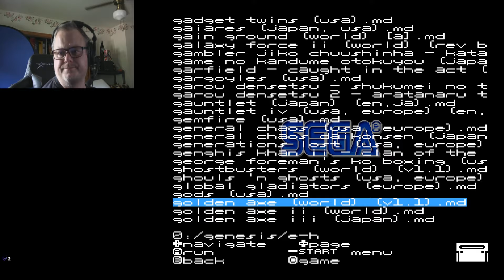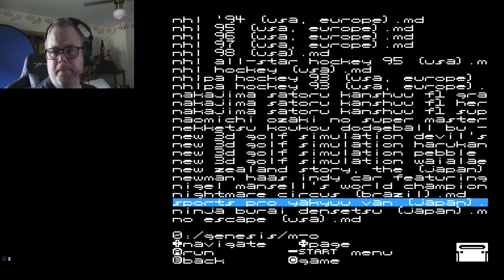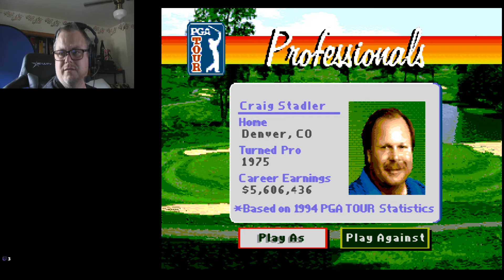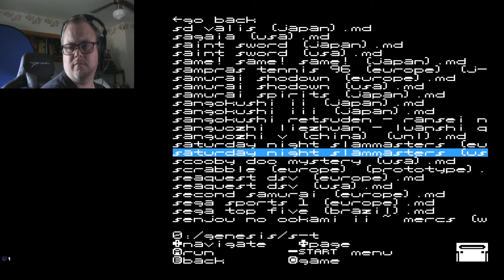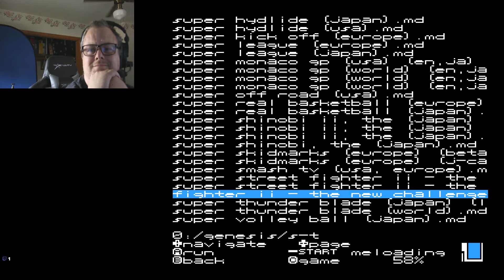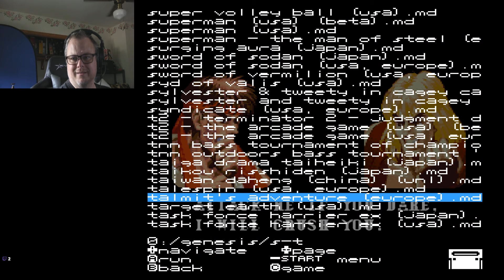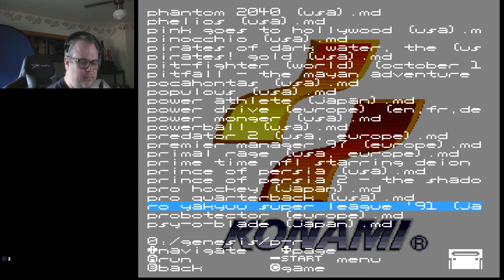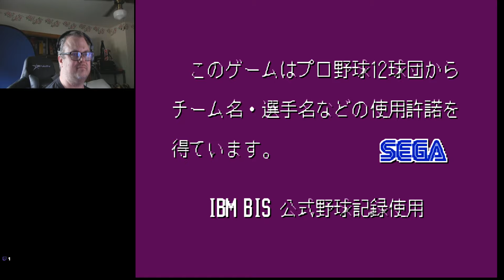Happy 30th Birthday Sega Genesis!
To celebrate the 30th Birthday of the Sega Genesis, I stream some Genesis games from the Analogue Mega SG -- Watch live